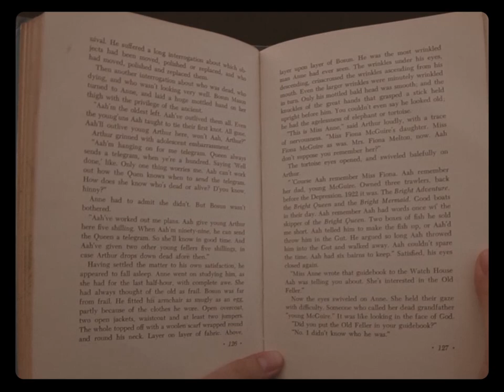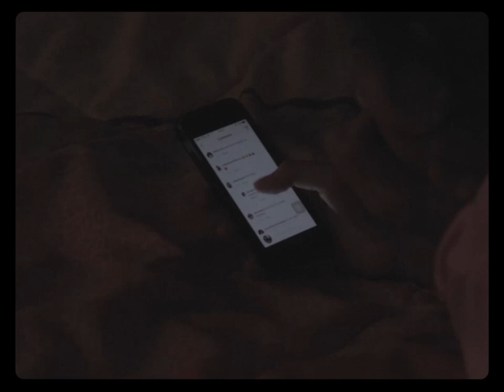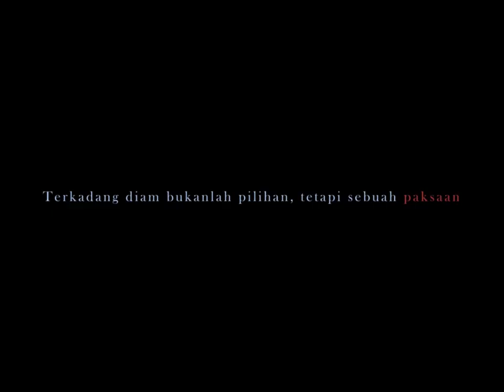Empat Banding Tiga (Short Movie)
Apa arti sebuah perspektif bila hanya dari satu sisi?

Saat Azura (Azura Zuhria) mengunggah sebuah foto, banyak orang yang meninggalkan komentar pedas. Azura, yang menganggap hal tersebut tidak perlu diributkan, mulai menjadi pusat perhatian orang-orang di sekitarnya.

Musik oleh : Danilla - Terpaut oleh waktu